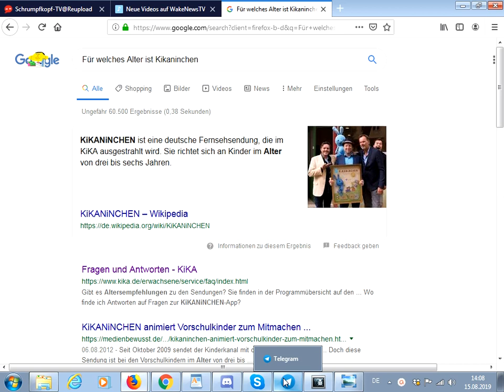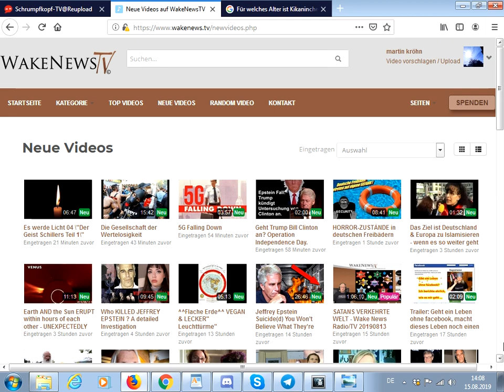Trailer: KIKANINCHEN — Subliminale Botschaften bzgl. Seenotrettung ...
Euer/Dein Martin